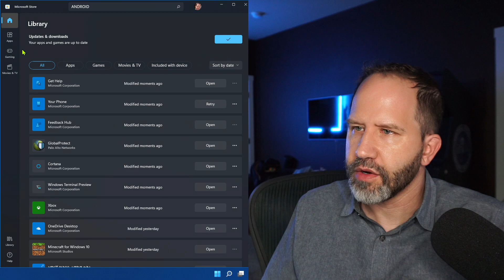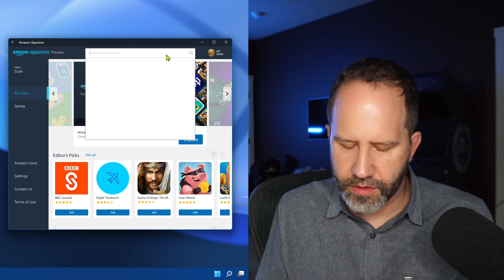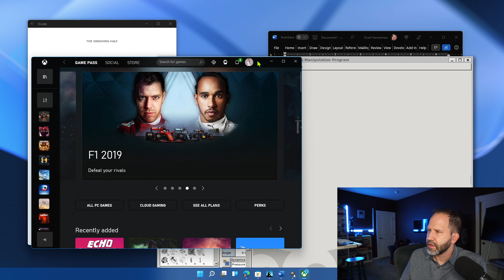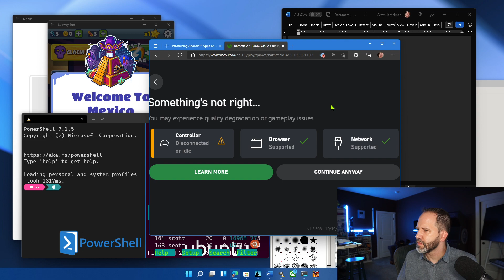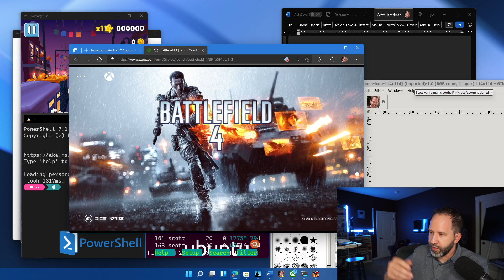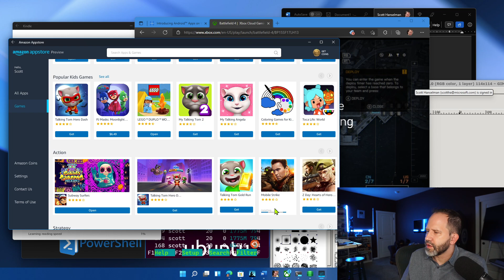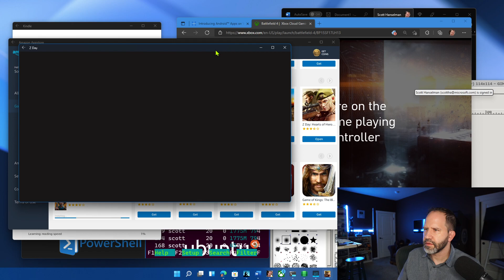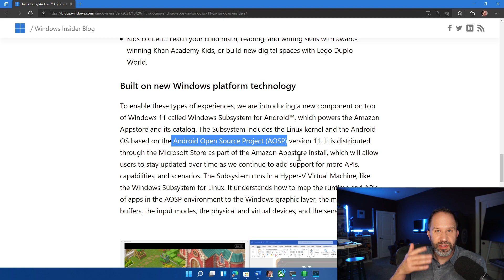First Look at Android Apps on Windows 11, plus Linux Apps, running side by side! (plus Xbox Cloud)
First Look at Android Apps on Windows 11 Beta, plus Linux Graphical Apps, all running side by side! Currently in the Windows 11 Insiders Beta Channel!